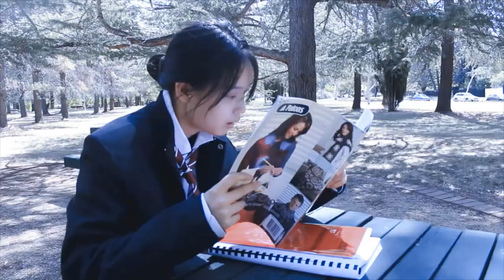Howard Becker - Labeling Theory of Deviance & Moral Entrepreneurs/Moral Crusade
Video Assessment for SOCY1004 By Anan Wang. TURN ON SUBTITLES (CC)